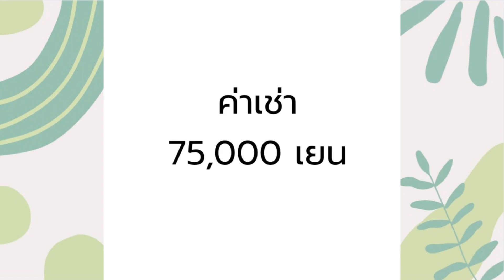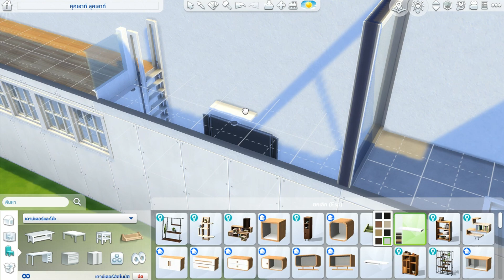บ้านญี่ปุ่นแปลกๆ EP.3 บ้านอะไรแคบแต่ครบ | The Sims4 | SphinxDIY-Story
โปรเจกใหม่ได้เริ่มขึ้นแล้ว กับบ้านญี่ปุ่นรูปแบบแปลกๆ จะแปลกแค่ไหนกดติดตามไว้เลยจ้าาา มีคลิปต่อๆไปแน่นอน

ขอบคุณข้อมูลของบ้านจากช่อง Daisuku Plus ด้วยนะคะ

shopee.co.th/sphinx.diy.shop